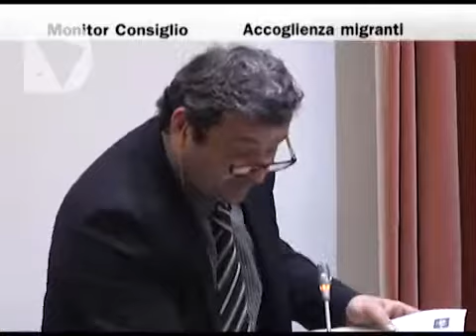MONITOR CONSIGLIO 244